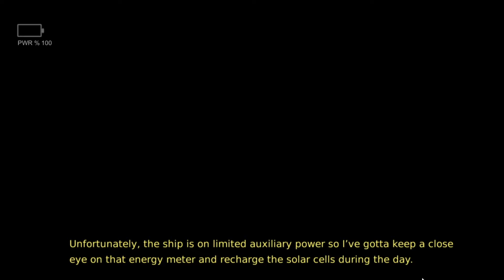Cluck Yegger in Escape From The Planet of the Poultroid part 1 | Night 1 and Night 2 complete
one of them is out and it's going to kill me